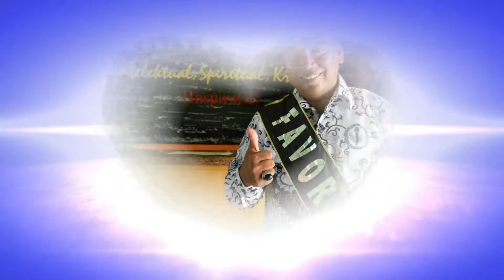INTRO ABA KEREN....